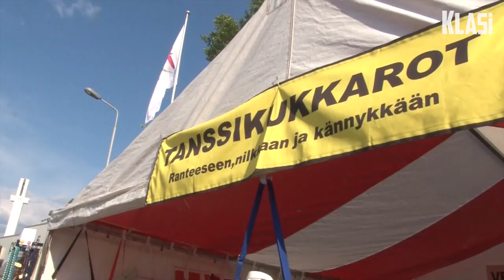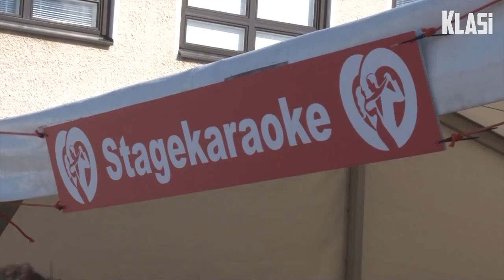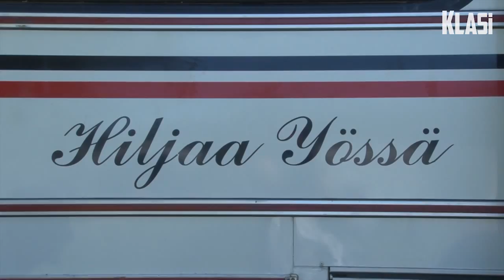Tangomarkkinat 2014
Hyvä ilma suosi Seinäjoen Tangomarkkinoita 30-vuotis juhlavuonna ja juhlakansaa piisasi kapungin täydeltä. Klasin raportissa tutkiskellaan mitä kaikkea Tangomarkkinoihin kuuluukaan, koitetaan ilmatangoa ja napataan haastatteluun Virittämöltä Brother Firetribe.